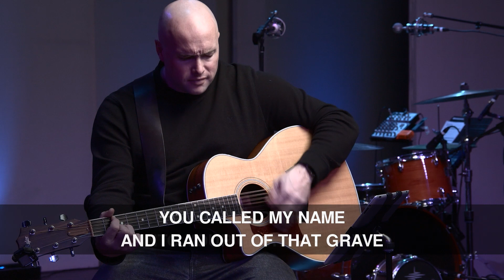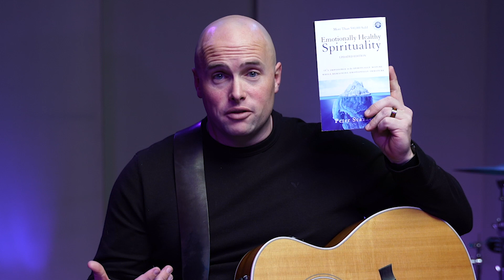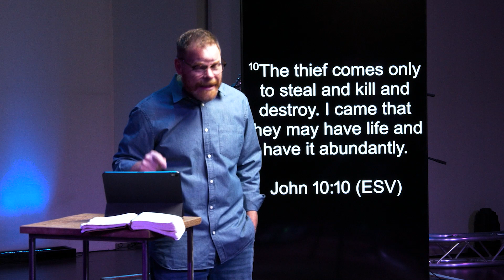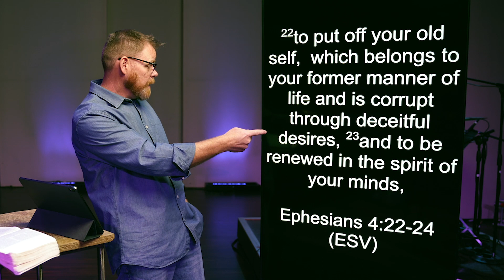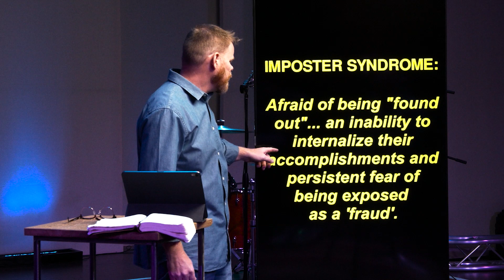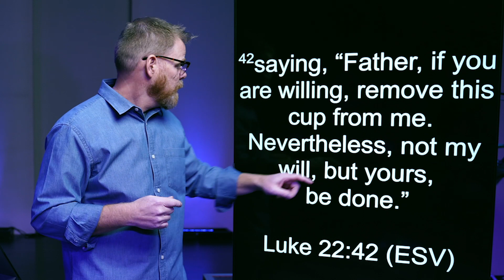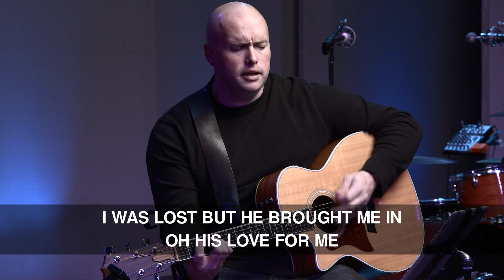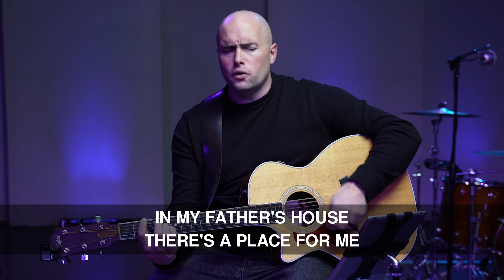Cory Sondrol JAN 3 SERVICE 11 am